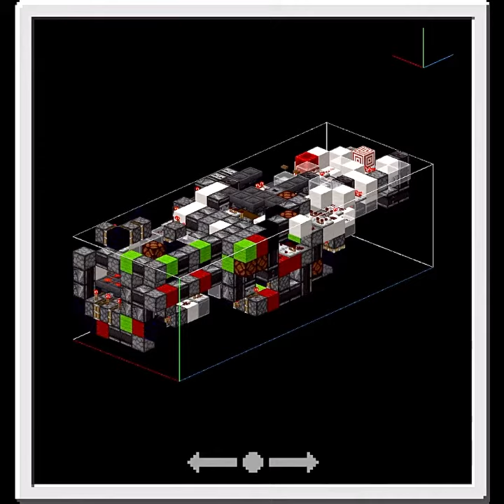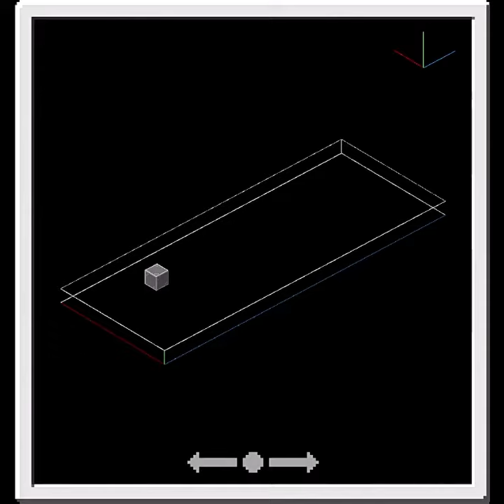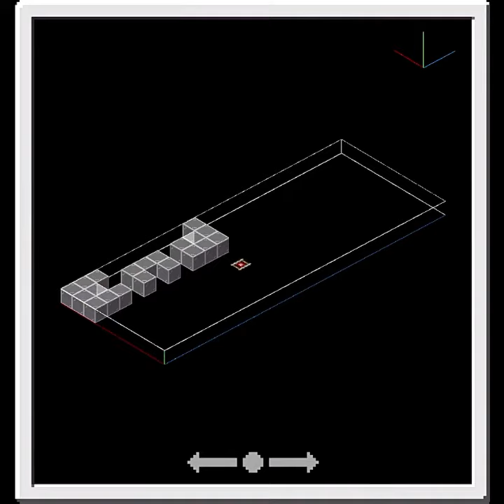MECKENICAL REDSTONER | ROULETTE TABLE(structure scan) | MINECRAFT BEDROCK IOS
Original rec:  7/4/21

rouletteTable v1.0 is complete, and I’m just forever fascinated by the simple yet intricate details of this game, I just had to make a video. In this Structure Scan, I do no talking, just an additive layer view to showcase to overall build the same it followed by a layer by layer showcase to help with in game builds.

This is screen captured footage from an iPad Pro, edited in ADOBE RU for iPad. If you have any question on the build let me know.

NOTES AND CITED IFO:
Sounds FX :  in-game footage.